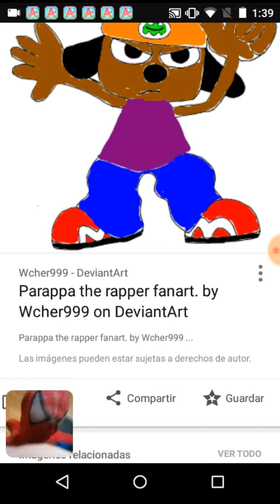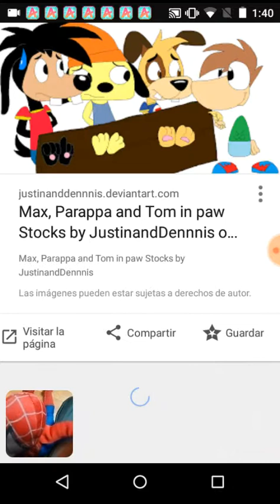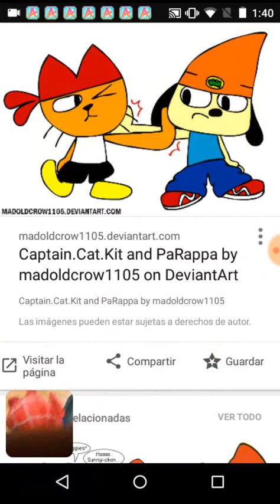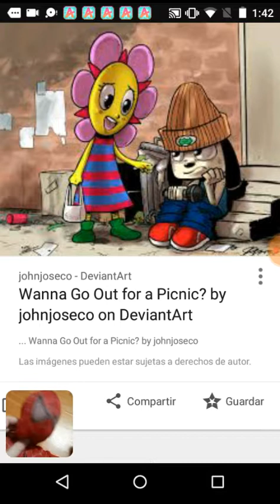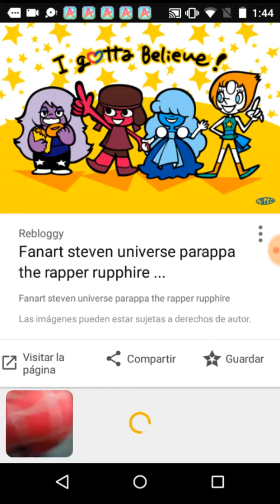Fanarts Raros de PaRappa volumen 2